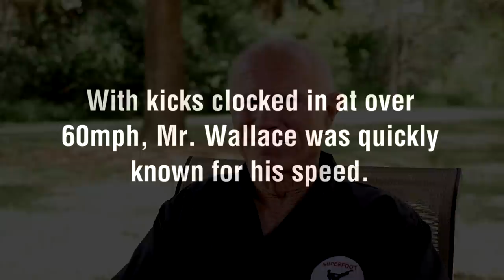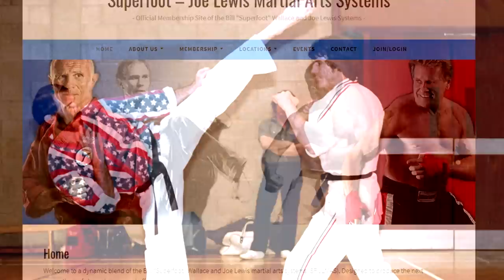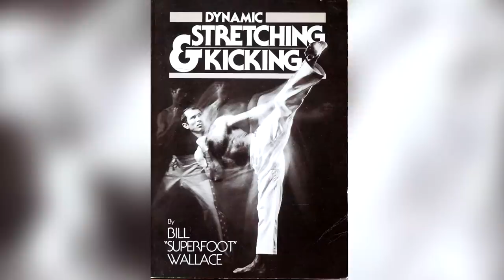Interview with Bill "Superfoot" Wallace | ART OF ONE DOJO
Bill Wallace Media:

The Ultimate Kick: The Wallace Method of Winning Karate

PKA Bill Superfoot Wallace DVD

Dynamic Stretching and Kicking

Legends of Martial Arts: Bill "Superfoot" Wallace

Competitive Karate: Featuring the Superfoot System

Bill "Superfoot" Wallace, a household name in just about every Dojo. Mr. Wallace retired as an undefeated champion of the Professional Karate Association after closing out his 15 year tournament career with his 23rd win. Known for his speed and clever fighting style, Mr. Wallace gives back to the Martial Arts world by teaching his craft and helping other artists refine their fighting skills.

We were lucky enough to sit down with Bill Wallace as he told us about his beginnings in the arts, how his career developed, and gives us a different perspective on training in the martial arts.